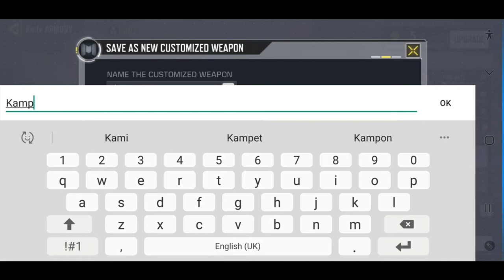Call of Duty Mobile Noob Run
Playing Call of Duty mobile again. To my surprised i find this game very engaging, though I haven't tried the other options inside the game.